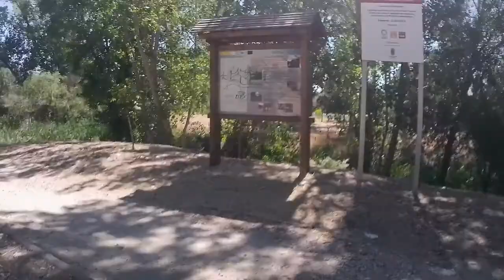The complete Song Route (on time-lapse) – La Ruta completa de El Canto (en lapso de tiempo)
A weekend circuit on wheels rather than on foot, in the heat of summer, and an opportunity to try out a new toy.

Un circuito de fin de semana sobre ruedas en lugar de a pie, en el calor del verano, y una oportunidad para probar un nuevo juguete.